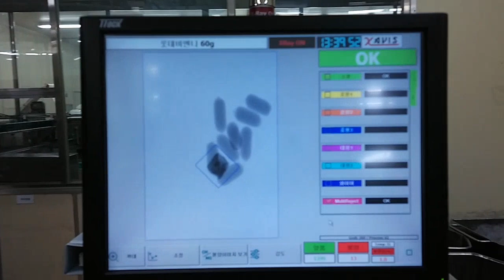Xavis, X-ray food inspection system - For sausage